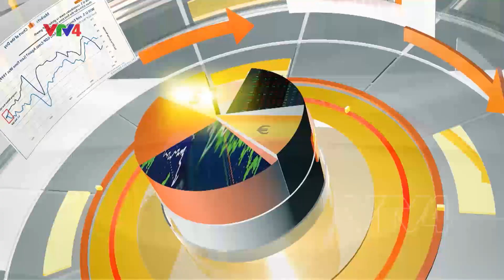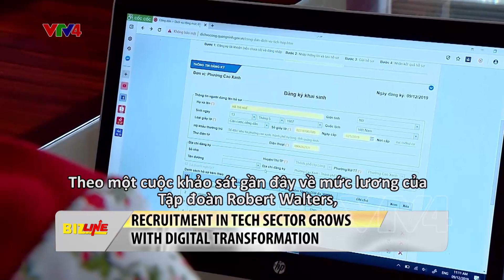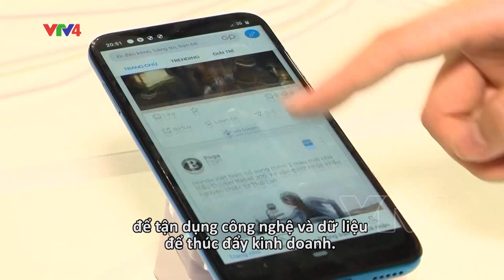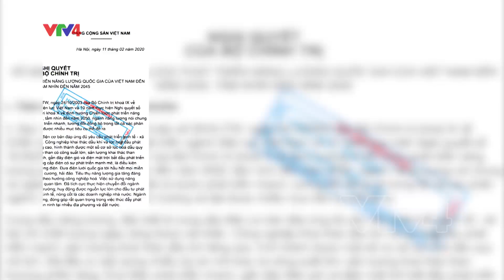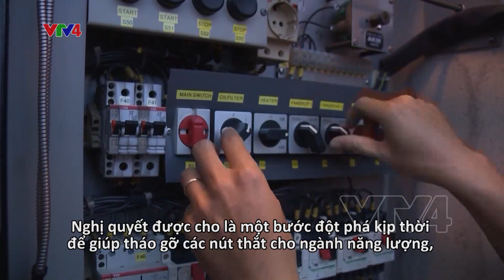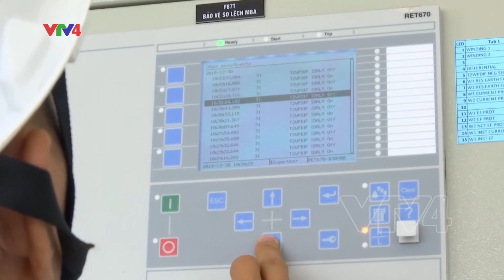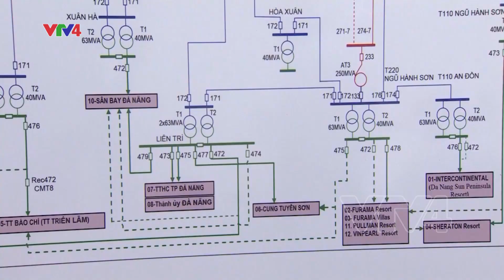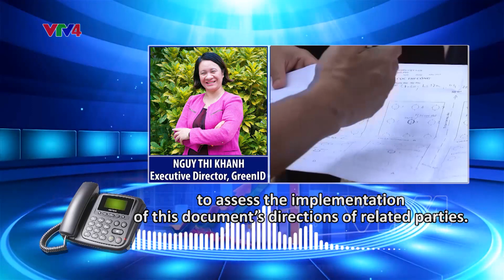Nghị quyết 55 - Bước đột phá cho ngành phát triển năng lượng